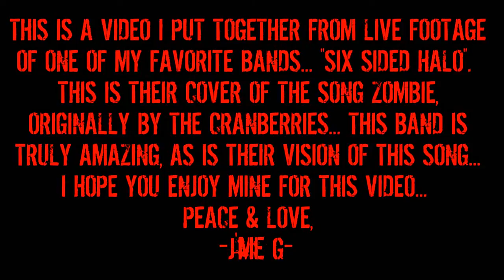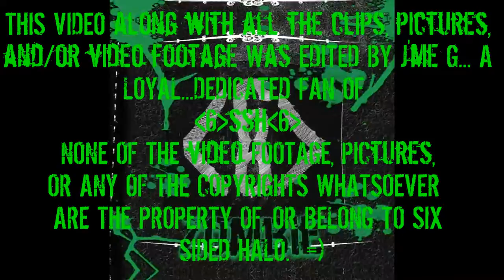Six Sided Halo Zombie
THIS IS A VIDEO I PIECED TOGETHER FROM LIVE FOOTAGE OF SIX SIDED HALO TO THEIR AMAZING COVER OF THE SONG ZOMBIE, ORIGINALLY RECORDED BY THE CRANBERRIES. THIS MAY BE A BOLD STATEMENT BUT. IN ALL HONESTY, THIS IS QUITE SIMPLY IN MY HUMBLE OPINION:
 (THEE BEST COVER I HAVE EVER HEARD!)
     THE SONG RETAINS THE DEPTH OF THE ORIGINAL VERSION BY THE CRANBERRIES, BUT IT'S A MUCH FASTER, HEAVIER, AND ARTICULATED VERSION FOR ALL OF YOU WHO LOVE HEAVY ROCK/ METAL MUSIC!
BUT DON'T TAKE MY WORD... CHECK IT OUT FOR YOURSELF!    -J'me